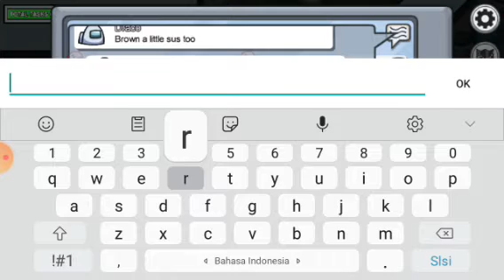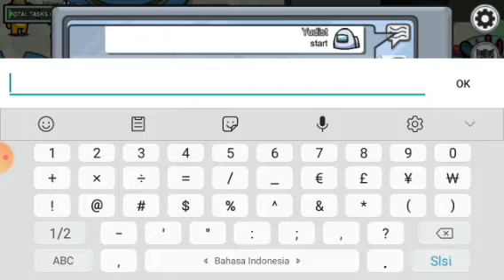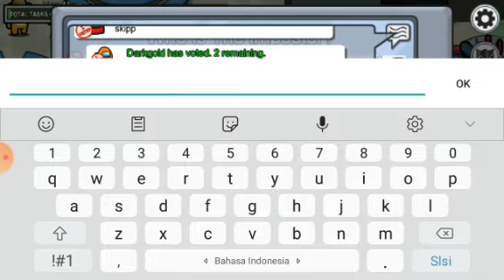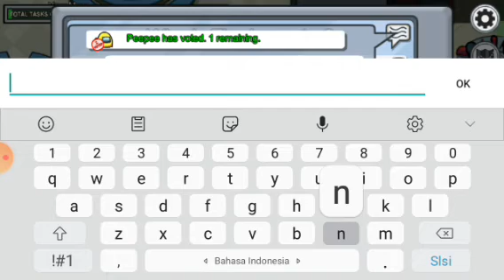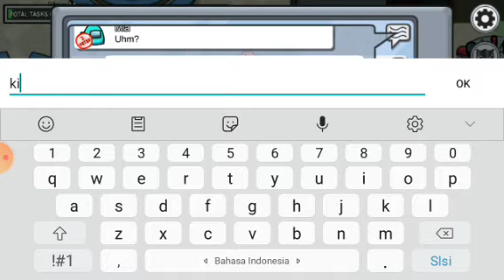🎶❄Trolling crewmate as a Impostor❄🎶